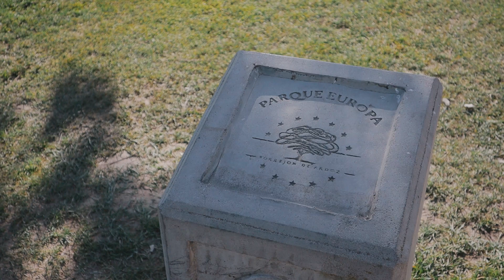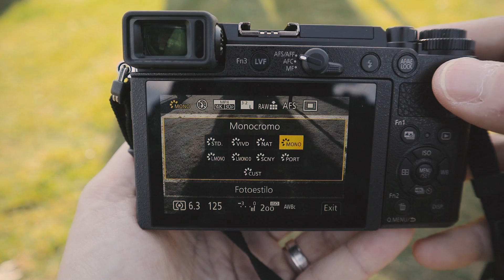La nueva "Leica de los pobres" - Panasonic Lumix GX9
▼▼▼ MÁS INFORMACIÓN + DESCARGA DE RAW  ▼▼▼

Vivimos una época dorada para a fotografía, al menos, en lo que a equipo se refiere. Hoy en día hay posibilidades casi infinitas, ajustándose cada una a un tipo de usuario diferente.

Buena muestra de ello es que hoy en día conviven sistemas con sensores 4/3, APS-C, Full Frame y formato medio. Cada uno de ellos con sus ventajas y sus contras.

En concreto esta Panasonic GX9 lleva un sensor 4/3 de 20mp, los últimos sensores en llegar a este tamaño de sensor. Una resolución que es de las más bajas entre los sensores que encontramos hoy en día, pero en otros aspectos este sensor pequeño sorprende.

Sorprende principalmente por los prejuicios que hay en cuanto al sistema 4/3, por tamaño de sensor, distancia angular de las lentes y la alta profundidad de campo que estas ocasionan o la respuesta a ISOs altos.

En esta prueba voy a poner a prueba todos estos prejuicios, pero también otras cosas como ese visor electrónico basculante que Panasonic a incorporado a esta Lumix GX9.